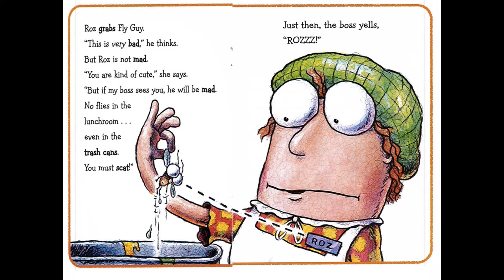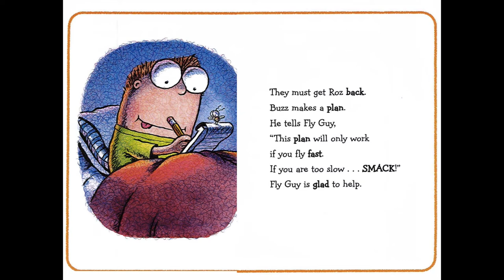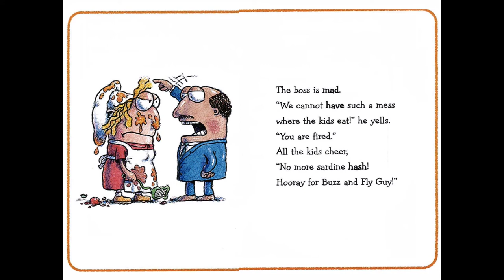Come Back, Fly Guy!